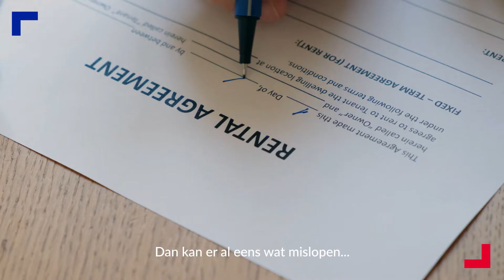Dekking huurwaarborg *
Bescherm de huurwaarborg van uw vakantieverblijf met Easy Rent. Het voorziet de terugbetaling van herstellingskosten aan het vakantieverblijf voor de vervanging of de herstelling van de materiële schade veroorzaakt door de huurder of een bewoner aan het verzekerde goed of aan het meubilair.